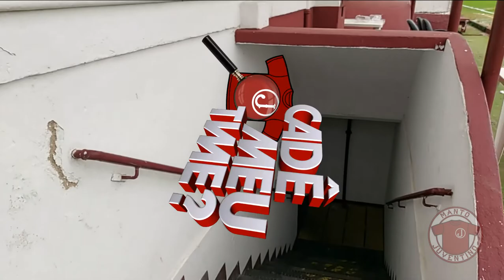Juventus da Copa Paulista 2013 - para onde foram os jogadores | Manto Juventino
Em mais um episódio da série Cadê Meu Time vamos mostrar o que aconteceu com os principais jogadores do Juventus que disputou a Copa Paulista de 2013